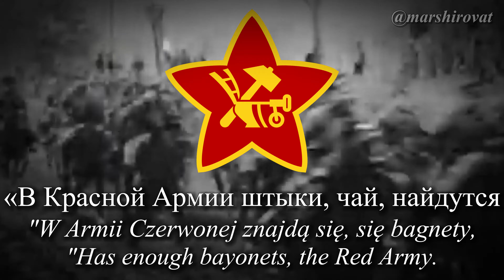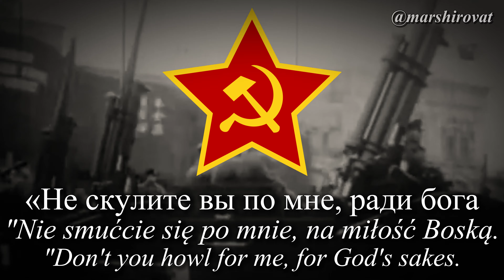"Bolszewik wychodzi z domu" Rosyjska pieśń rewolucyjna NAPISY PL ("Большевик уходит из дома")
PL: Piosenka wrzucona z okazji dnia pierwszego maja - Święta pracy.
Sama piosenka opowiada o chłopaku który idzie do wojska armii Bolszewickiej.
Z kontekstu można wyłapać, że chodzi tu o Rosyjską Wojnę domową, w której walczyli "Biali", republikańscy Rosjanie i "Czerwoni" Bolszewicy komunistyczni.

ENG: A song thrown in to celebrate the first of May - Labour Day.
The song itself is about a boy who goes into the army of the Bolshevik army.
From the context, one can pick out that it is about the Russian Civil War, in which 'White', Republican Russians and 'Red' Communist Bolsheviks fought.

RU: Песня, закинутая в честь первого мая - Дня труда.
Сама песня рассказывает о мальчике, который идет в армию большевиков.
Из контекста можно понять, что речь идет о Гражданской войне в России, в которой сражались "белые", республиканцы, и "красные", коммунисты-большевики.

RU:
Как родная меня мать провожала
Как тут вся моя родня набежала

«А куда ж ты, паренек? А куда ты?
Не ходил бы ты, Ванек, да в солдаты»

«В Красной Армии штыки, чай, найдутся
Без тебя большевики обойдутся»

«Поневоле ты идешь? Аль с охоты?
Ваня, Ваня, пропадешь ни за что ты!»

«С молодой бы жил женой, не ленился!»
Тут я матери родной поклонился

Поклонился всей родне у порога
«Не скулите вы по мне, ради бога

Будь такие все, как вы, ротозеи
Что б осталось от Москвы, от Расеи?

Все пошло б на старый лад, на недолю
Взяли б вновь от нас назад землю, волю!

PL:
Jak rodzona matka mnie pożegnała
Jak cała rodzina ma się zjawiła.

"A ty idziesz gdzie chłopcze? Dokąd idziesz?
Nie musiałeś wstępować do wojska Waniek."

"W Armii Czerwonej znajdą się, się bagnety,
Bez ciebie Bolszewicy poradzą sobie."

"Czy z przymusu ty idziesz? Czy z ochoty?
Wania, Wania, nie poradzisz sobie za nic!"

"Żył będziesz z młodą żoną, nie lenił się!"
Tu matce z rodziny pokłoniłem się.

Pokłoniłem się całej rodzinie u progu,
"Nie smućcie się po mnie, na miłość Boską.

Gdyby każdy był jak wy, wy nie rozumni,
Co by zostało z Moskwy, z całej Rosji?

Powrócił by stary ład, wszelka niedola
Nam by znów więli ziemię, oraz wolność!

ENG:
As me and my mother dear were parting,
All the kindred of mine came up running,

"Ah, lad, where are you going to? Where?
Don't you go, Vanek, to be a soldier!

"Has enough bayonets, the Red Army.
Bolsheviks can do well without you."

"Are you leaving by force? Or willingly?
Vania, Vania, you will die so vainly."

"Live with young wife, don't be idle!"
That's when I bowed to my mother dear.

Bowed to my kindred by the doorsteps
"Don't you howl for me, for God's sakes.

Should every one be like you, gawkers,
What's to be left of Russia and Moscow?

All would be as in bitter times bygone,
Our land and freedom once again taken!